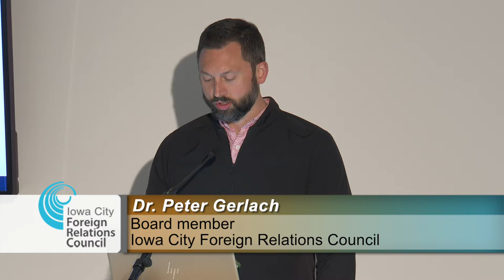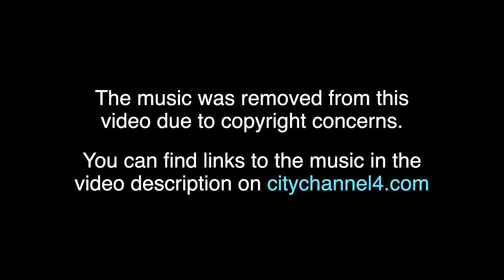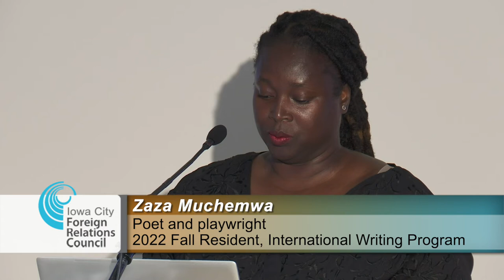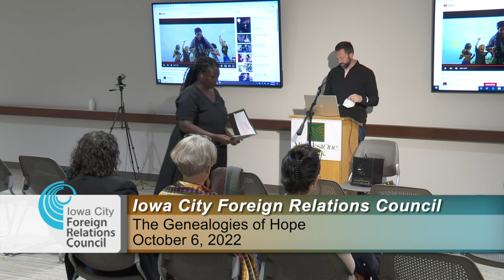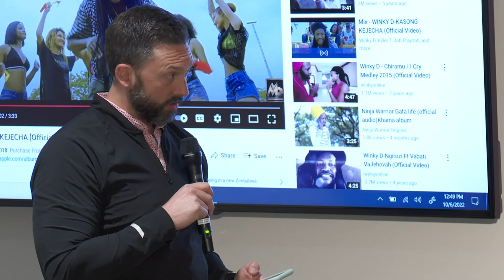ICFRC: The Genealogies of Hope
Zaza Muchemwa, born, raised and making her artistic practice in Zimbabwe, looks at and shares the experiences of living in a country of constant transition, of being in fear and rising despite that fear, of holding onto hope amid despair and, what it means to stay alive in Zimbabwe today.

Zaza is a poet, playwright, and arts administrator. She is a 2022 Fall Resident in the University of Iowa's International Writing Program.